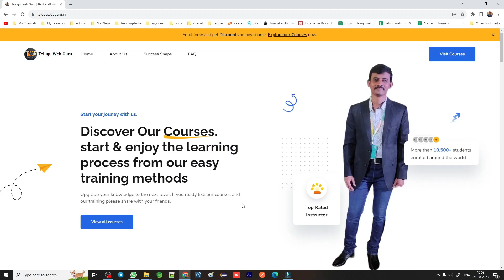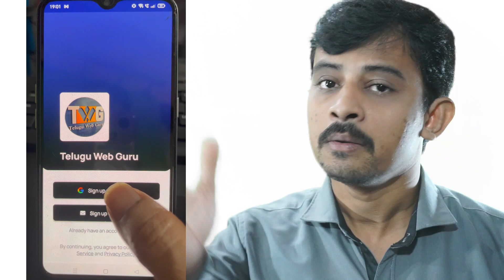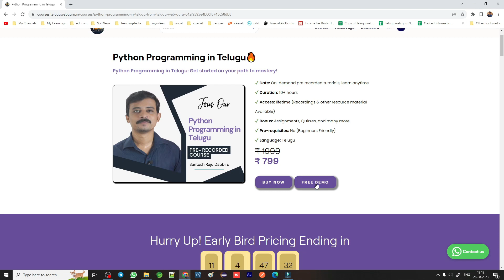telugu web guru android app announcement | best platform to learn IT courses in telugu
This video explains how to install telugu web guru android app and how to utilize it.

My Studio Equipment:
My Interactive Flat Panel:

My Cameras:
Canon M50 Mark II
Sony a5100

My Light Stand:
Harison Light stand

My Mics:
Boya M1
MAONO AU-A04 Condenser Microphone Kit
DJI Wireless Microphone

My ipad:
Apple ipad 9th generation

My Chair:
Green Soul Monster Ultimate Series S

My Printer:
HP Deskjet GT 5820